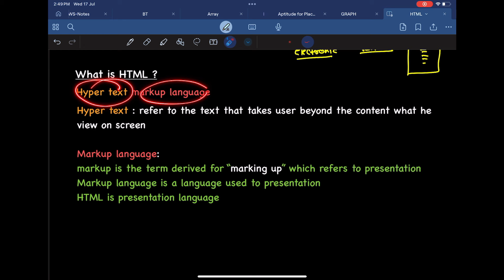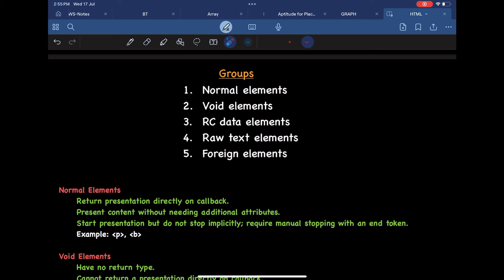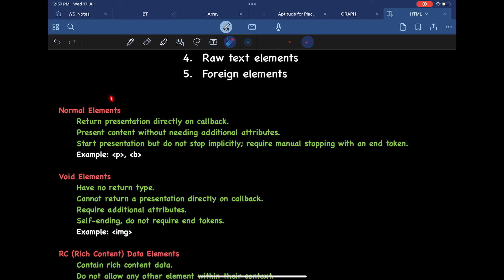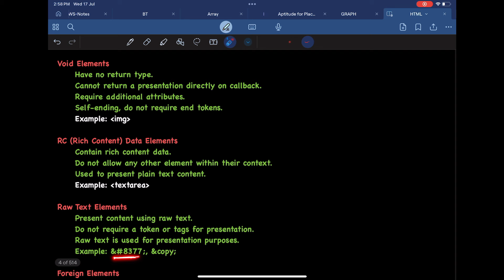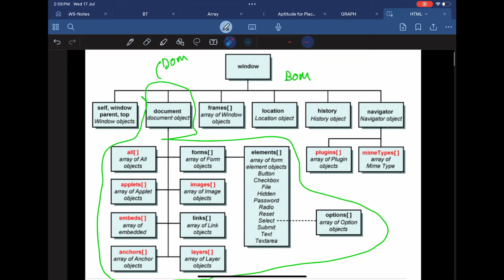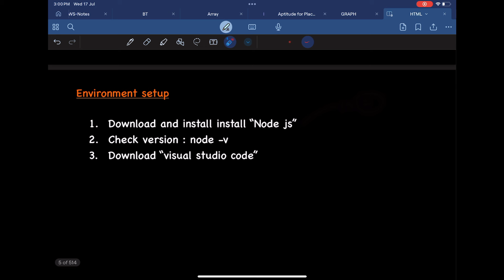How HTML Works In Browser ? | Complete MERN Course